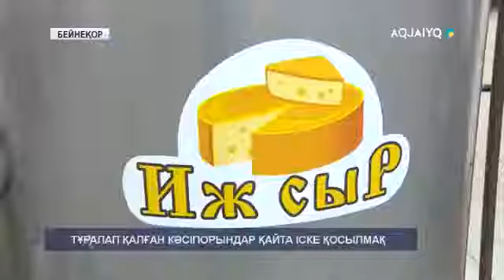ТҰРАЛАП ҚАЛҒАН КӘСІПОРЫНДАР ҚАЙТА ІСКЕ ҚОСЫЛМАҚ